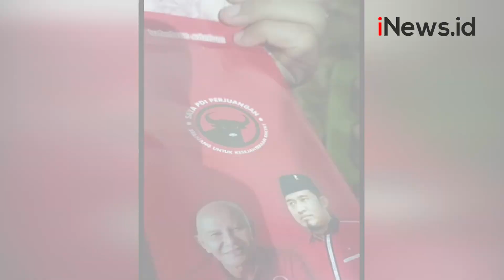Bawaslu Sebut Tidak Ada Pelanggaran Pemilu dalam Pembagian Amplop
Bawaslu RI tidak menemukan pelanggaran tahapan Pemilihan Umum (Pemilu) 2024 dalam pembagian uang zakat dalam amplop berlogo Partai Demokrasi Indonesia Perjuangan (PDIP) dan foto Plt Ketua DPD PDIP Jatim Said Abdullah.